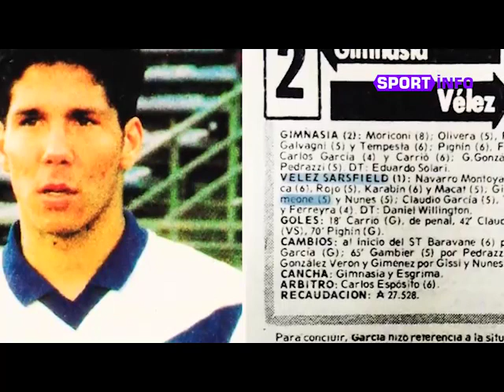"Qarabağ"la bacarmayan hindu